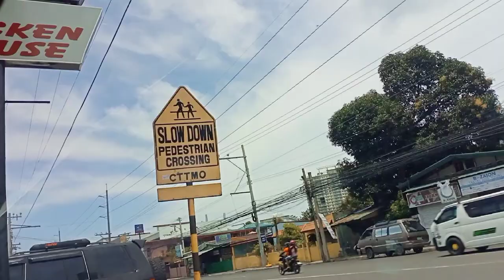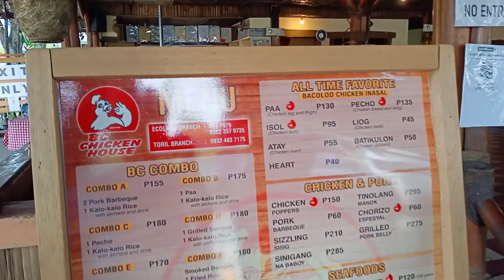NAG LUNCH KAMI SA BC CHICKEN HOUSE RESTAURANT W/TOUR 2ND VLOG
NAG LUNCH KAMI SA BC CHICKEN HOUSE